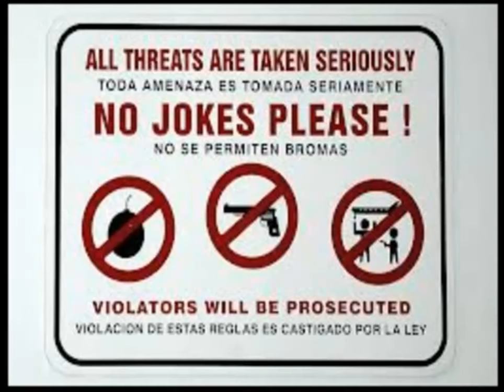Question Time! Ep 1. Help meeee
Please leave any feedback in the comments below, it helps to know what I'm doing right and what I'm doing wrong, thanks.